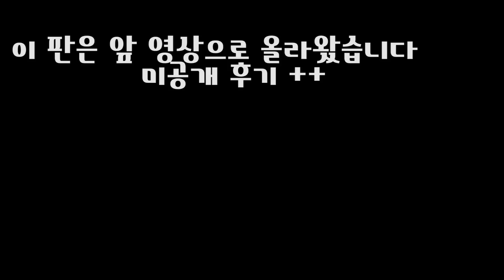배그] 다른거 다 보고 보세요. 미공개(예정이었던) 영상..!! (Battlegrounds배틀그라운드)17.5.24